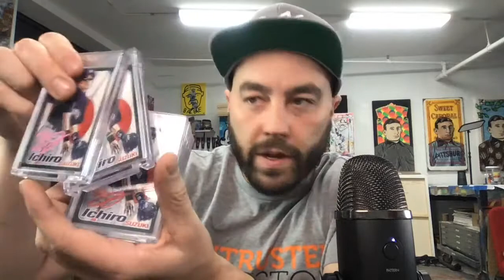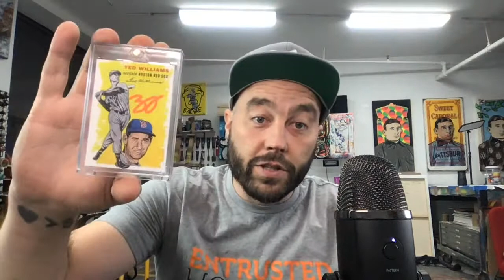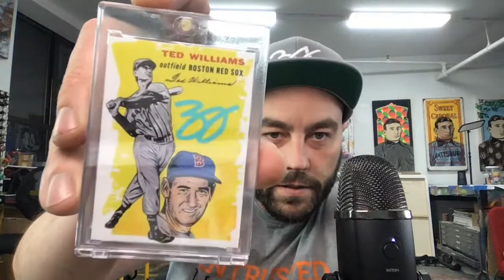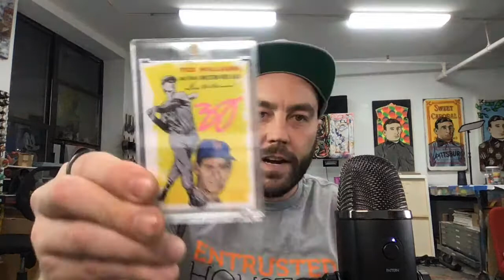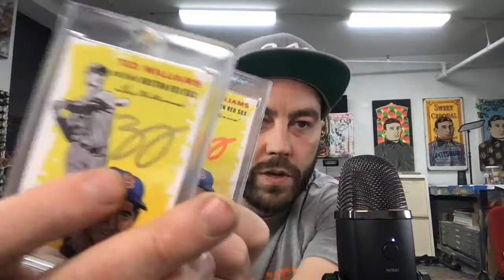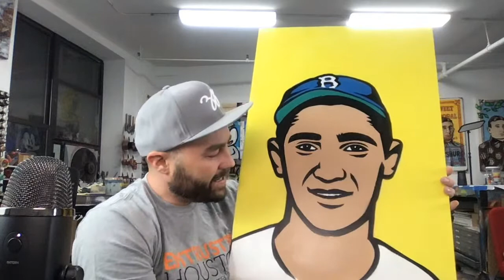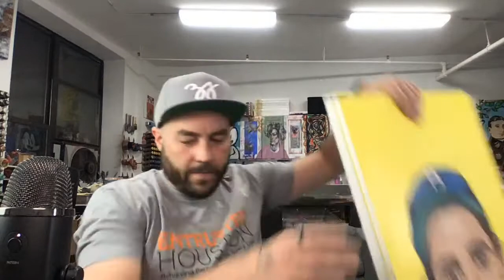Ted Williams Artist Autograph Launch, Plus talking Sandy Koufax, and Frank Thomas!